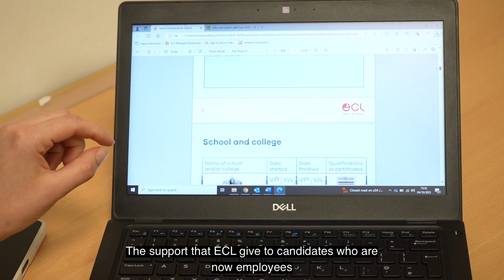The employer perspective of inclusive employment at the East of England Co-op - social cut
A successful collaboration between ECL and the @eastenglandcoop has resulted in paid employment for many adults with learning disabilities and/or autism. Watch this video to find out how inclusive employment has benefitted the East of England Co-op as an organisation.